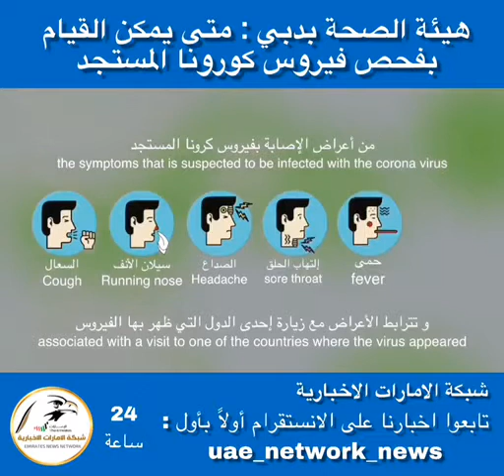هيئة صحة دبي : متى يمكن القيام بفحص الكورونا